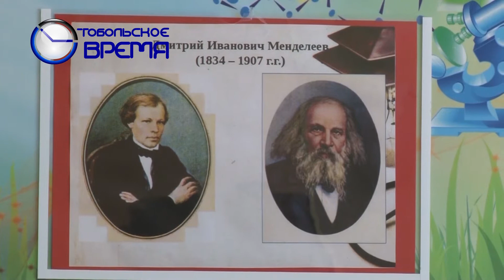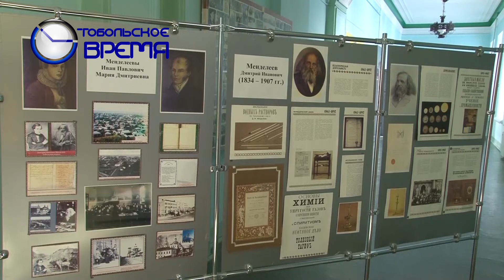ТОБОЛЬСКАЯ ПАНОРАМА от 14.05.2022